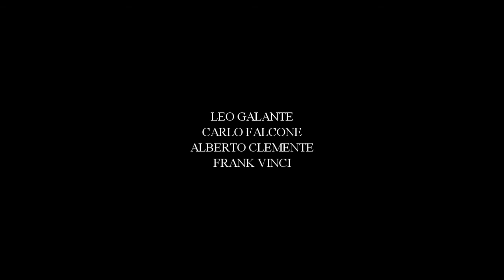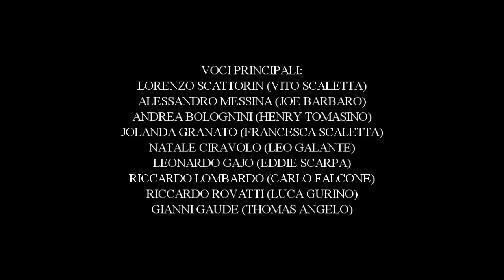Mafia 2: La Serie - Episodio 6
I nostri amici
I video di Mafia Game Italia
Mafia Game Italia - La fonte sulla serie Mafia